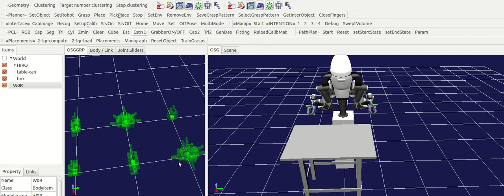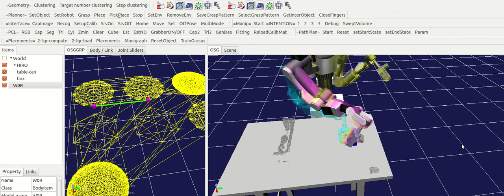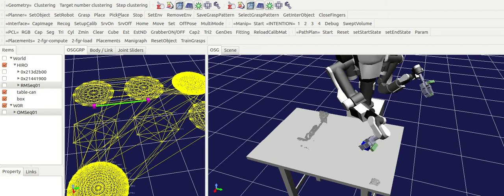Manipulating the component with a more exact model